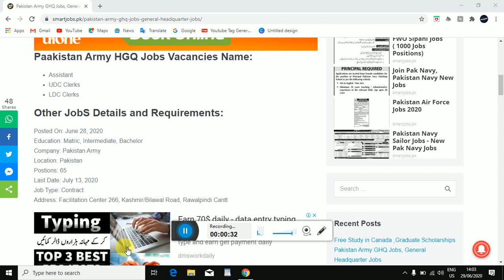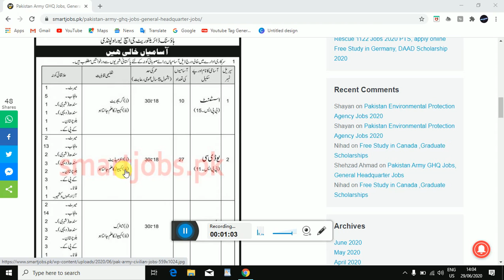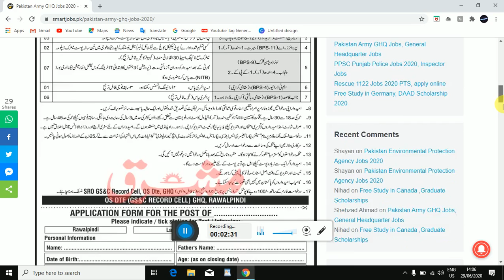New Pakistan Army GHQ Jobs, Latest Jobs in Pakistan , New Army Jobs Advertisement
CHANNEL: TEST MASTER OFFICIAL

HOST : EHTISHAM

FRIENDS NTS TEST IS NOT TOUGH BUT WE CAN UNDER STAND THAT NOTHING IS IMPOSSIBLE IN THIS WORLD WITH HARD WORK WITHOUT HARD WORK WE CAN NOT ACHIEVE OUR GOAL SO MY FRIENDS KEEP SPIRITS AND LEARN PROPER WATCH FULL VIDEOS WITH FULLY CONCENTRATION AND I BELIEVE THAT YOU CAN GOT SUCCESS BEST OF LUCK MY FRIENDS AND BROTHERS